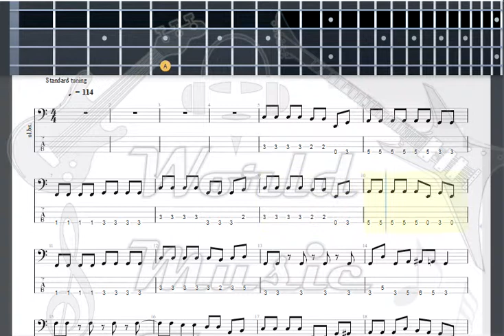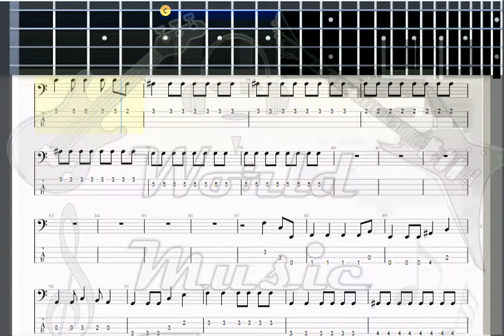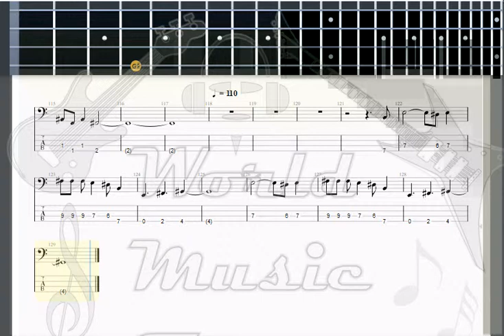Glay Jet The Phantom BASS GUITAR TAB